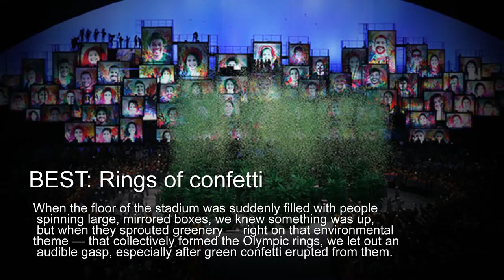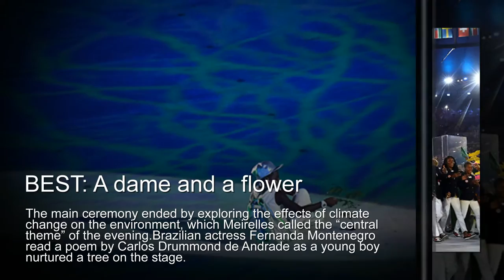Rio Olympic 2016: Opening ceremony The Best and Worst Moments Olympic 2016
2016 Rio Olympic Opening Ceremony: The Best and Worst Moments from Rio debut
The opening ceremony began with aerial images of the city of Rio de Janeiro in a music video with the song "Aquele Abraço", sung by Luiz Melodia. There was a brief instrumental version of Marcos Valle's Samba de Verão or Summer Samba during the portion with performers in silver suits with giant silver sheets. After the projection of the first images, the International Olympic Committee president Thomas Bach was introduced. Singer Paulinho da Viola sang the Brazilian National Anthem on a stage inspired by the architectural forms of Oscar Niemeyer.

The artistic performances were set into motion with an homage paid to the spirit of gambiarra,[11] defined by the organisers as "the Brazilian talent for making the most out of nothing".[12] In this part of the opening ceremony, Brazilian design was honoured with references to Athos, indigenous geometry, African prints and Portuguese tiles. Peace and sustainability were featured with the transformation of the peace symbol projection into a tree.

After Ipanema, the favelas were represented to the sound of samba and funk carioca, with singers Elza Soares, who played the Canto de Ossanha and Ludmilla, who played the Rap da Felicidade. Rapper Marcelo D2 and singer Zeca Pagodinho simulated a duel of rhythms. Rappers Karol Conká and MC Sofia followed. Cultural forms such as maracatu and the bumba-meu-boi shared the stage of the stadium.

After the parade of nations, there was a massed parade of the 12 samba schools of the Rio Carnival's Special Group, and singers Anitta, Caetano Veloso and Gilberto Gil performed the song Isto aqui, o que é?, by Ary Barroso.
Recommended: 10 Athletes aiming to go out with a bang | At the Olympic games Rio 2016